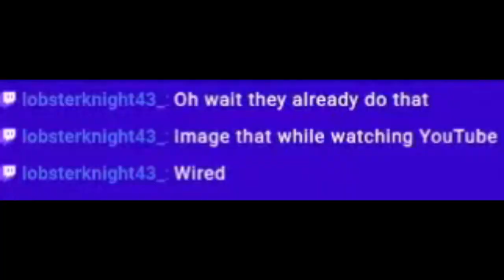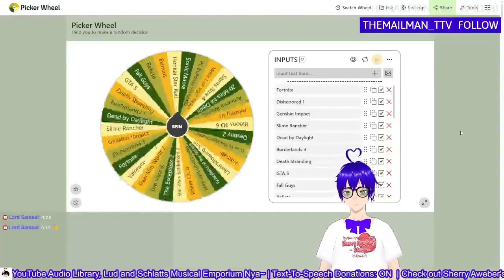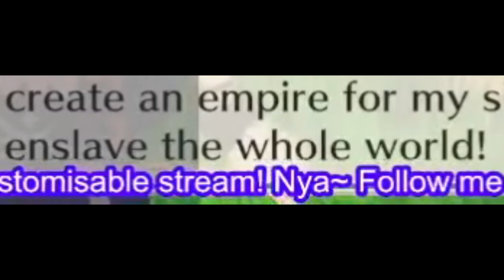Cerveza Cristal | The Best of Twitch Clips #7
Crazy to think this montage is already back around so soon! I usually let it just reach three minutes and then decided from there if I should increase the clips amount or just publish it, as you can tell from the runtime... I went with the latter lol

✱ Featured: The JosephniteFlyer Channel